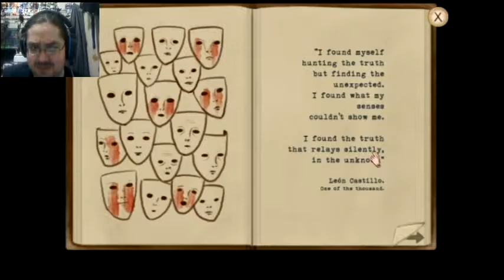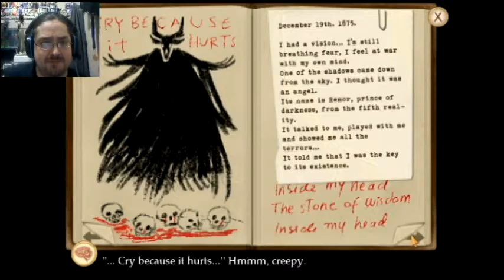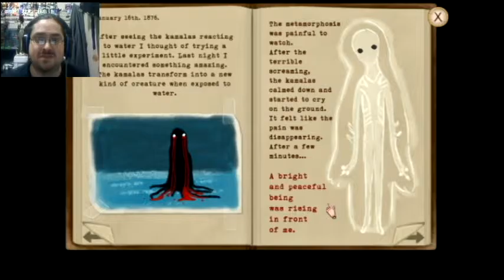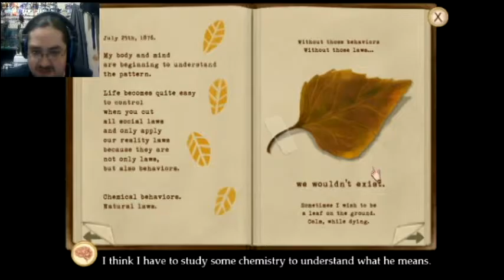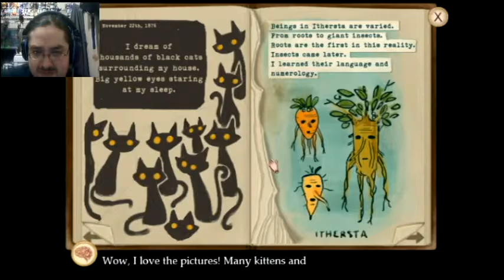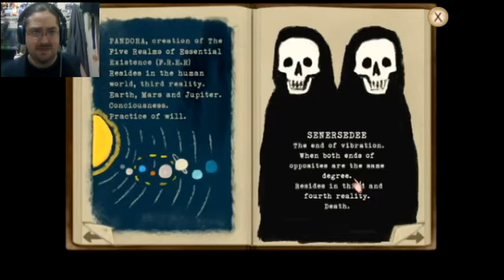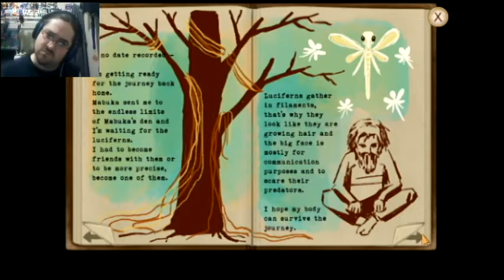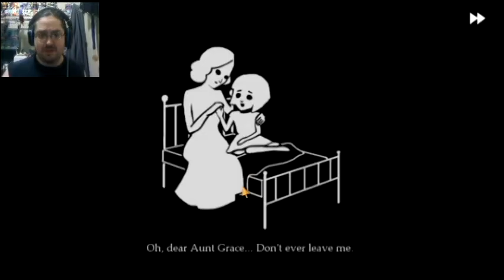Cas Gaming 322 Fran Bow Part 7 "Onward To Victory"